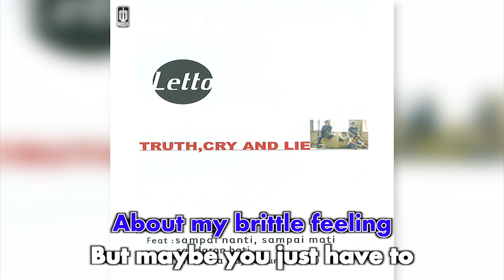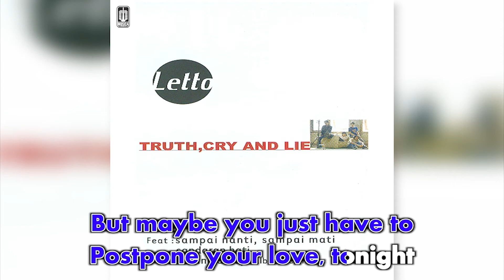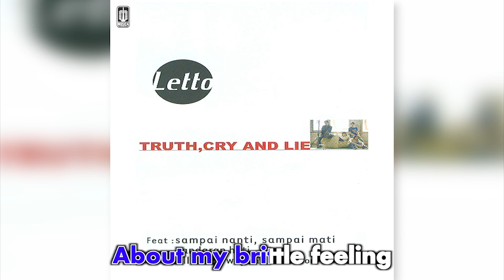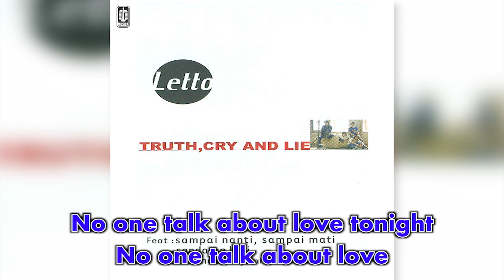Letto - No One Talk About Love Tonite (Official Karaoke Video)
Official Karaoke Video by Letto performing "No One Talk About Love Tonite"
Song & Lyrics : Noe Letto